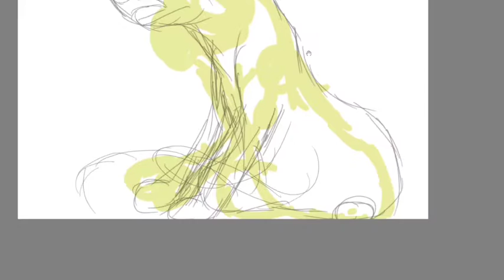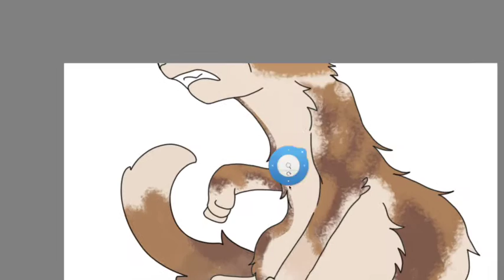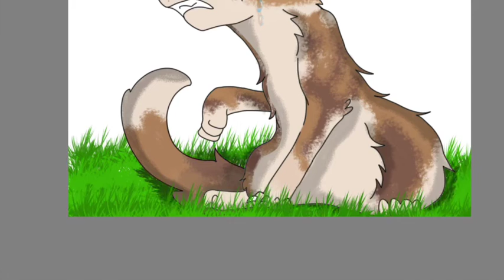If You Love Me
‘Cause these words are knives that often leave scars
The fear of falling apart
And truth be told, I never was yours
The fear, the fear of falling apart
Oh, this is the beat of my heart, this is the beat of my heart
This is gospel for the vagabonds,
Ne’er-do-wells, insufferable bastards
Confessing their apostasies
Led away by imperfect impostors
Don’t try to sleep through the end of the world
Bury me alive
'Cause I won’t give up without a fight

OMG WHAT?! DOMINO GOT A COMMISSION DONE ITS THE END OF THE WORLD HOLY SHIT DHFLSDJFLSDKF

welp I started Drawing and this happened so I thought I might as well finished the commission

I cried because the markings Killed ME

This was a Speed paint Commission for Orientall: and I hope it was what you were looking for! ;o; I know you ordered in in mid-November so I'm so sorry for the wait!!!